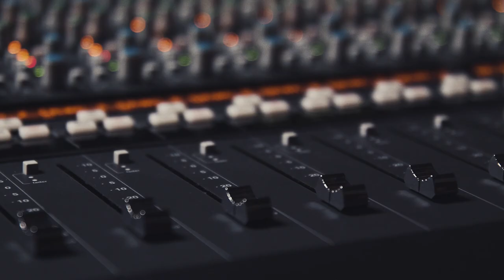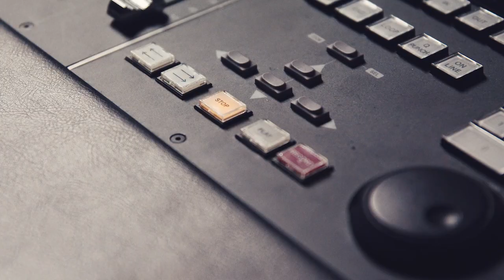Lifting Every Voice | Fafa Picault's Story of the Black National Anthem & Juneteenth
Fafa Picault can score – but did you know he can sing?

Discover the story of the Houston Dynamo No. 10 and how he came to record his own version of ‘Lift Every Voice and Sing’, also known as the Black National Anthem. The song has a special, personal importance to Fafa who grew up singing and still records music today, and will also be played across MLS stadiums the weekend of June 18-19 to commemorate Juneteenth.

Major League Soccer, Black Players for Change, and Pitch Black – the League’s employee resource group for Black employees – have also joined forces on programs and initiatives to make meaningful change both inside and outside of MLS. Additional details will be available on MLSsoccer.com.

Directed by: Asa Kryst
Produced by: Kyle Green
Special Thanks To:
- Fafa Picault
- Houston Dynamo FC
- Garrison Gist
- Judah
- Beltway Studios